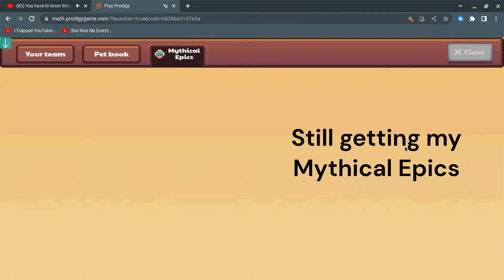How To Use The Prodigy Hacks I Gave You! (Part 1: Pets)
heres the song: Last Breath - Kslv Noh